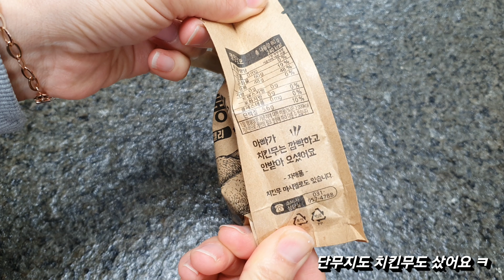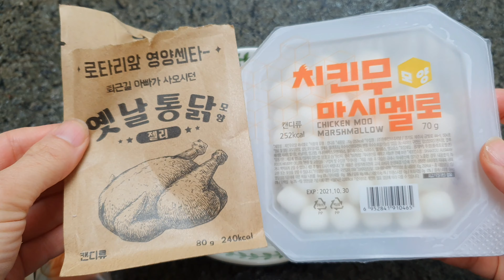Korean convenience store 편의점에서 귀여워서 사 본..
cu